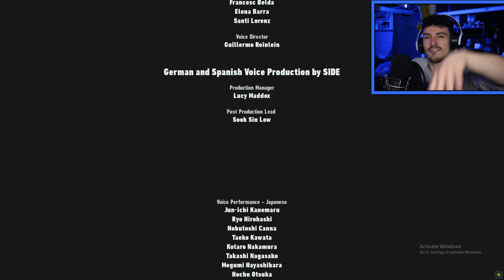THE FINAL SONIC FRONTIERS DLC! *OH MY GOD*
I did MY BEST to be sure I got some major parts in the video! I left chapters for everyone to go through! This DLC was amazing, and ALSO SUPER HARD! Thank you Sega for bringing us a game we have been waiting for YEARS!

00:00 Intro
00:45 Amy
01:36 Knuckles
03:35 Tails
04:07 Tower 1
05:16 Tower 2
06:29 Tower 3
06:56 Amy(collect emerald)
07:22 Knuckles(collect emerald)
08:06 Tails(collect emerald)\
08:36 All 3 Bosses
10:50 Supreme *Semi Final Boss*
11:22 Cutscene
12:30 The End & Supreme *FINAL FIGHT*
12:45 SUPER SONIC NEW FORM
14:04  Cutscene
16:13 Final Fight moments
16:20 The Most Insane Ending Ever
19:56 Credits with a Thank You